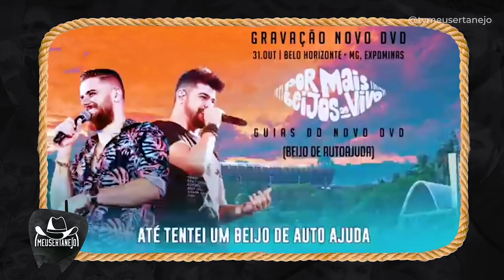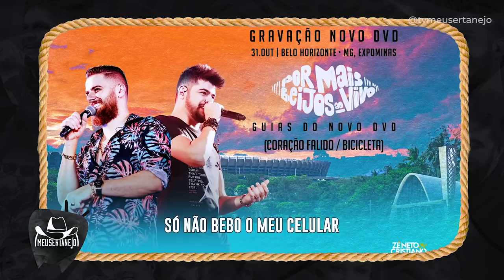ZÉ NETO E CRISTIANO REVELA BOMBA NO DVD NOVO!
Aoow trem bonito, bão? Zé Neto e Cristiano gravou DVD em BH, com titulo Por Mais Beijos Ao vivo, e já revelaram a bomba do DVD!!